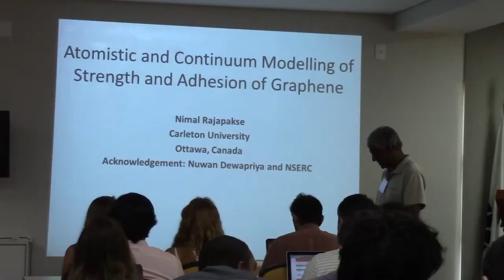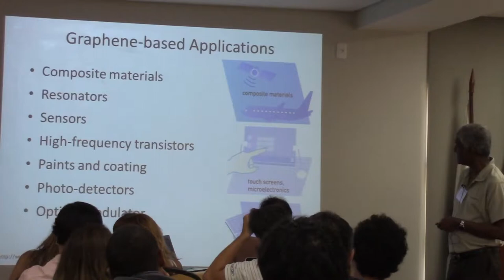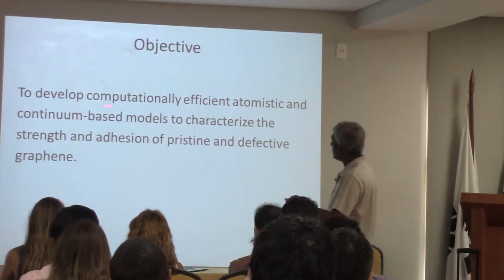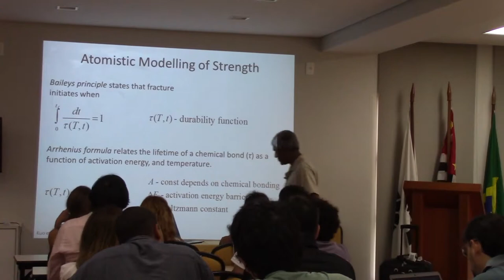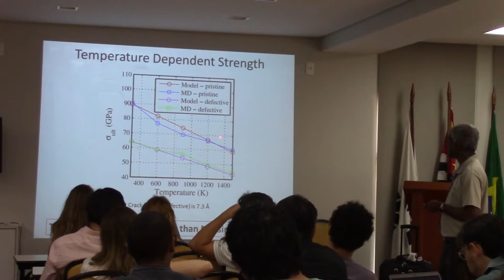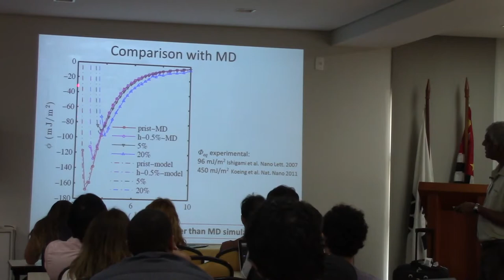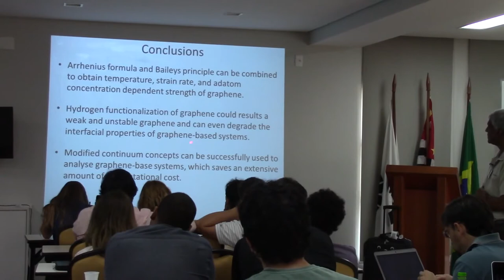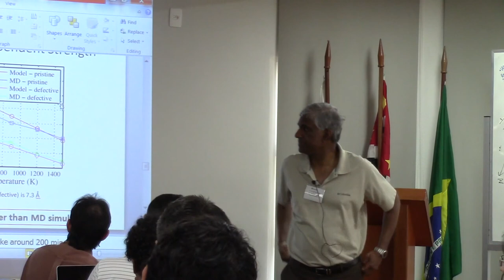Atomistic and continuum modelling ... - Prof. Nimal Rajapakse (Carleton University/Canada)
Lecture titled Atomistic and continuum modelling of strength and adhesion of graphene by Prof. Nimal Rajapakse (Carleton University/Canada) during III CCES Workshop & SAIMS.